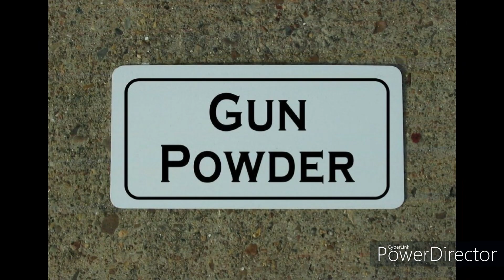You Are My Enemy (Adam/Agent of Death Edition + Read Description)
Yep, I'm kinda back to making videos. Please know that I still haven't got Trainz back. I'm using a different laptop, hence the watermark in the video. Pictures belong to myself, Dwade and Andre.
Song by Tommee Profitt.
Shimmer is owned by Shine Ortiz.
Alaric is owned by Zac's Railways